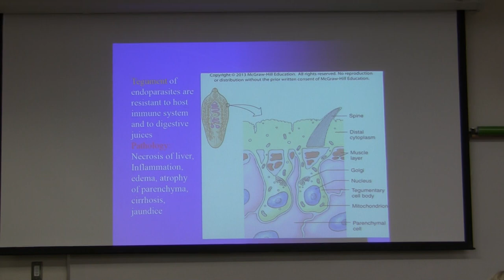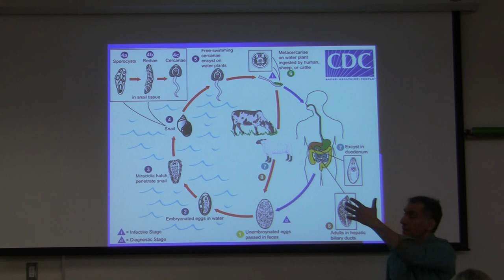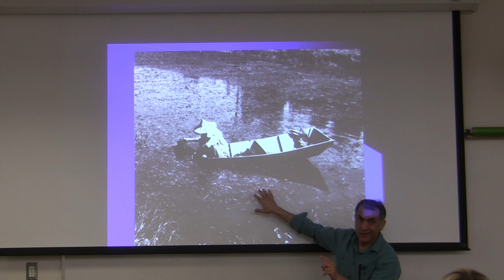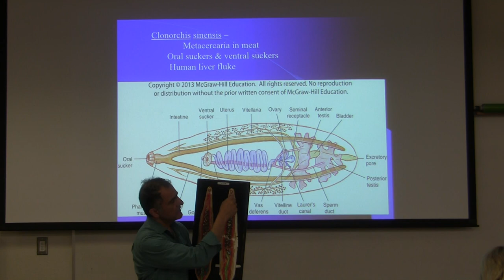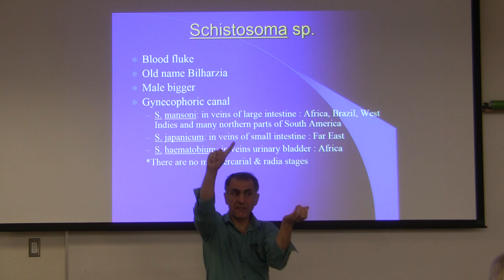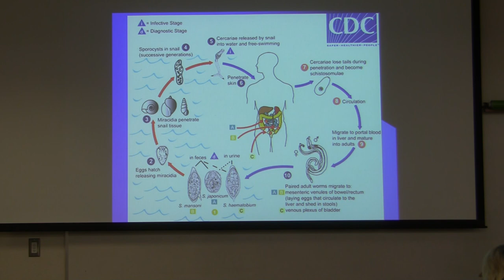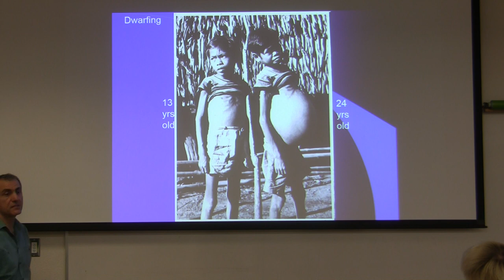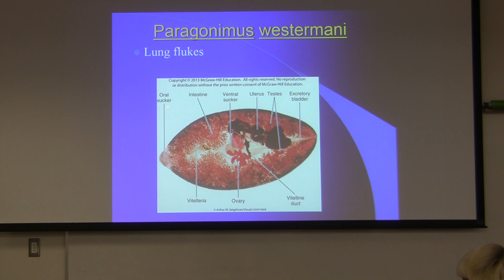Amir Flatworms 3 F18